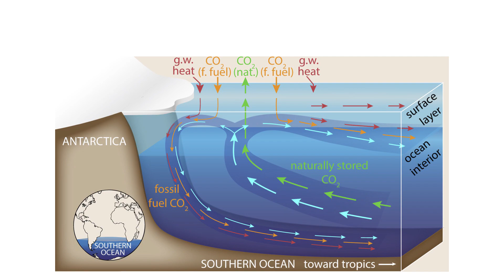The ocean as a buffer to climate change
Professors Laure Resplandy and Daniel Sigman explain how the ocean absorbs heat and carbon dioxide, providing a buffer against climate change. Researchers are modeling the long-term impacts to marine ecosystems and climate. (Video by Video Production Support and the Office of Communications)